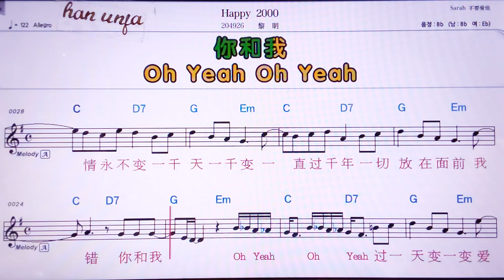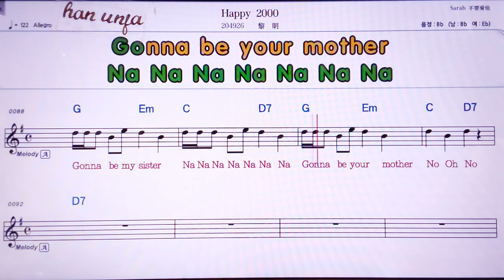💖Happy 2000/리밍 👍MR,노래방, 악보, 코드,Karaoke With Sheet Music